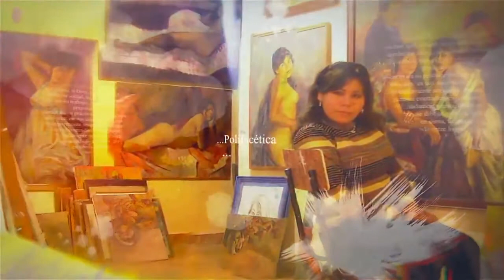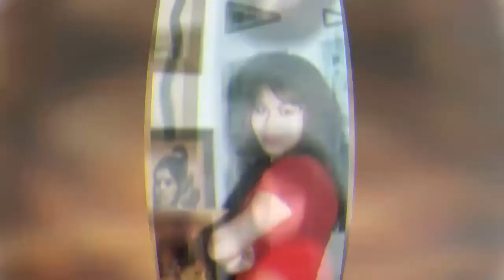Escarlet Salvatierra Rocha. AUTORRETRATOS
Documental de la trayectoria de autorretratos